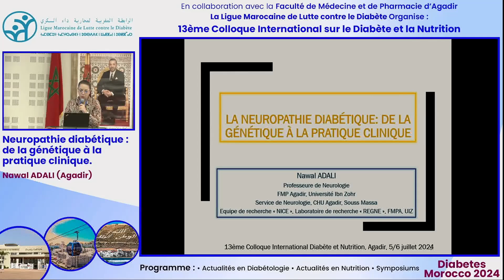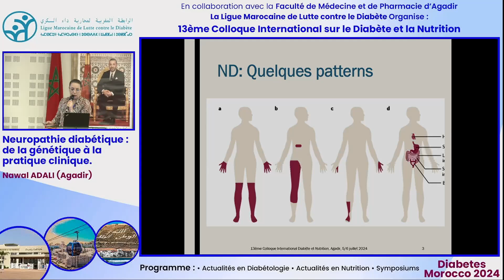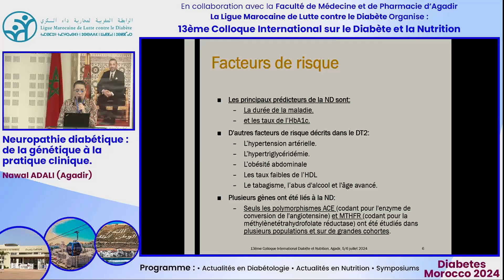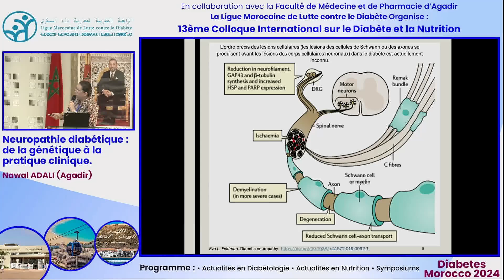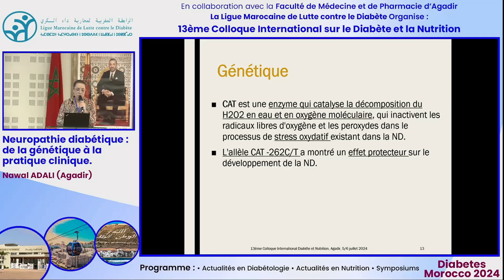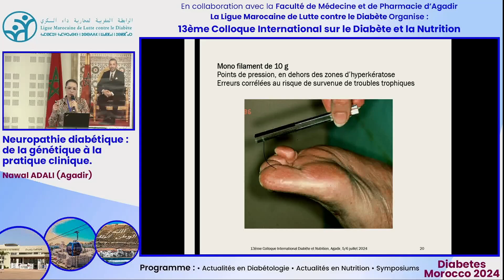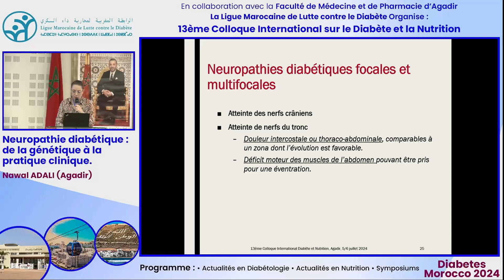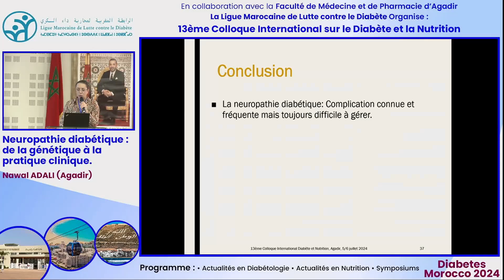Ligue Marocaine de Lutte contre le Diabète. Pr Nawal ADALI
Ligue Marocaine de Lutte contre le Diabète.
Colloque 2024.
Pr Nawal ADALI